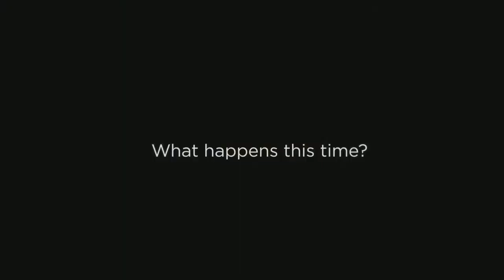Co2noss Premier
poodles and noodles